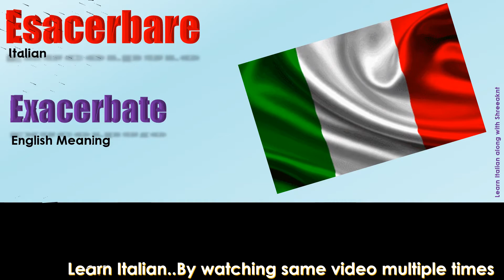Esacerbare « How to Pronounce Italian word Esacerbare?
English Meaning of Esacerbare is Exacerbate